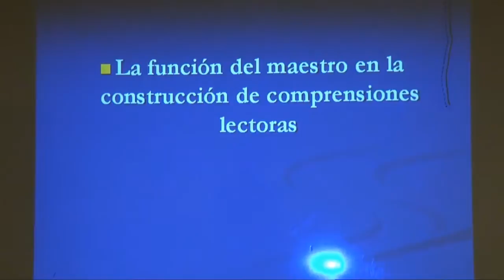Centro OFRI Raquel Garber. Constructivismo y comprensiones lectoras. Curso de Educadores.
Raquel Garber hace el resumen de clases.  Constructivismo conductismo y comprensiones lectoras.